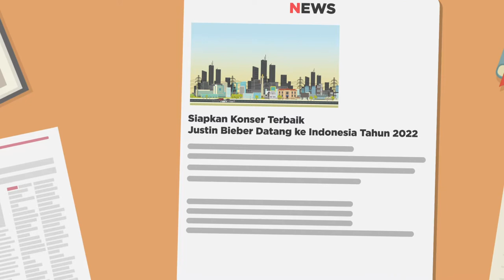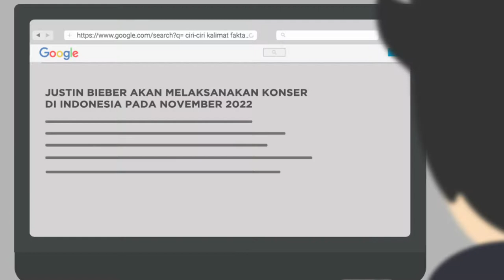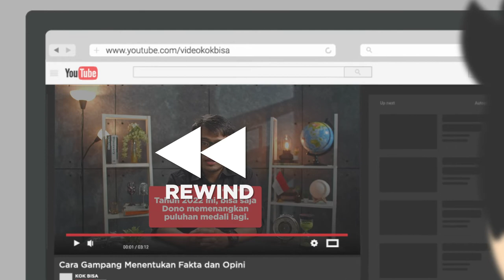Cara Menentukan Fakta dan Opini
Artikel penuh dengan berbagai informasi. Mulai dari yang tujuannya menyampaikan berita, sampai yang mengedukasi. Tapiii, nggak semua hal yang ada di dalam artikel itu fakta. Nyatanya, di dalam artikel ada juga yang namanya opini. Contohnya ada rubrik khusus di sini. Kalau gitu, gimana cara bedain artikel yang isinya fakta sama yang isinya opini? Enjoy the video!